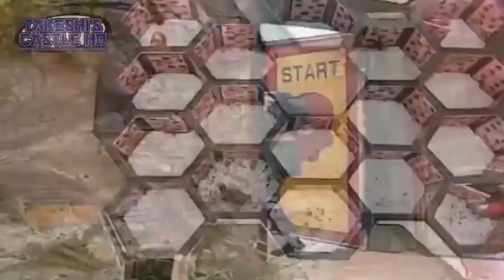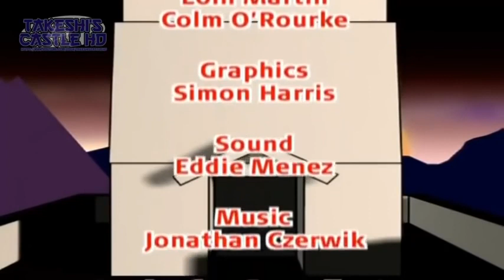Takeshi's castle 🏰 clip-23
If you are a copyright owner and want your work to be removed from our channel PLEASE contact us via email  or leave us a personal message here and we will remove your material right away.